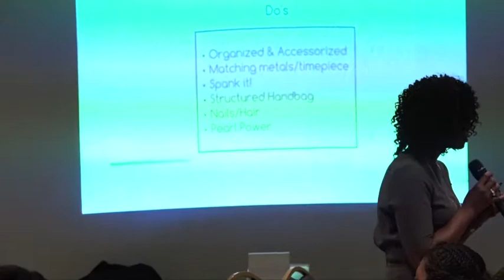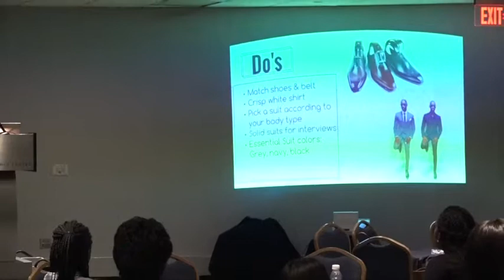2017 National Meeting & Training Conference: Pryor Discussion w/CITY Interns